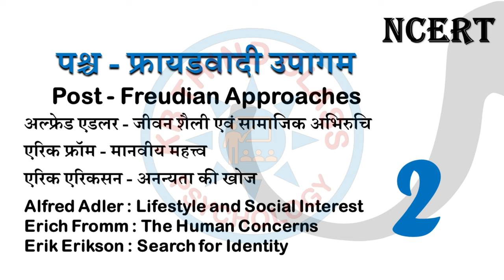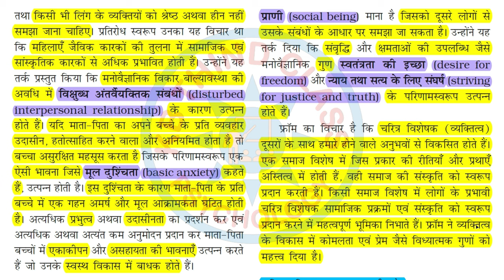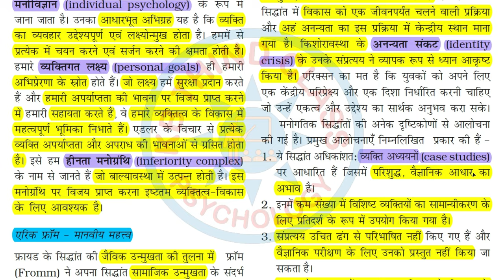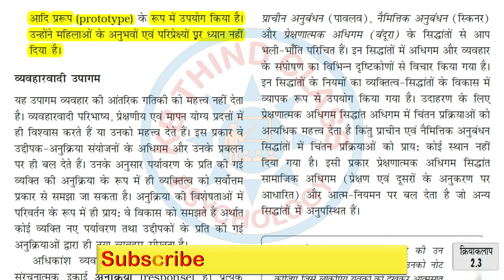पश्च-फ्रायडवादी उपागम | Post-Freudian Approaches | Psychology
अल्फ्रेड एडलर - जीवन शैली एवं सामाजिक अभिरुचि
Alfred Adler : Lifestyle and Social Interest
एरिक फ्रॉम - मानवीय महत्त्व
Erich Fromm : The Human Concerns
एरिक एरिकसन - अनन्यता की खोज
Erik Erikson : Search for Identity